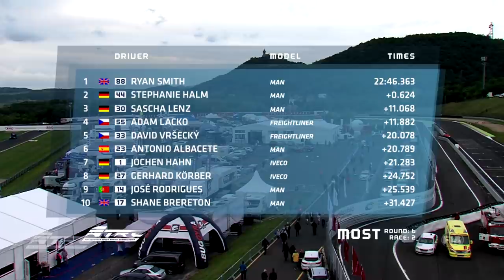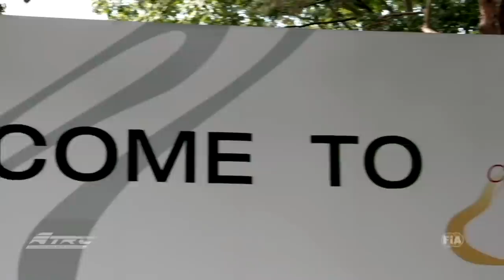Official Highlights of FIA ETRC 2017 Round 5 at Most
The fight for the title tightens up. The drivers extend their claws since every point and position counts. Last weekend at FIA ETRC Round 6 at Most 4 held the one or other surprise: 4 different race drivers clinched one victory each in the 4 truck races. Two Brits stirred up the field. Two Czechs made use of their home advantage. Stunt shows, autograph sessions and a wide trucking industry kept visitors entertained after the races…
Make yourself familiar with the eventful weekend!